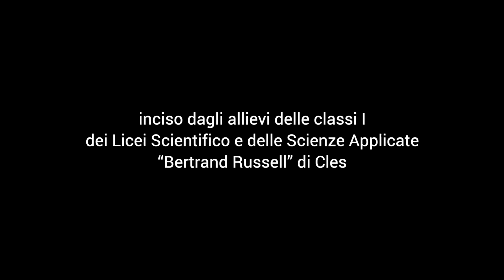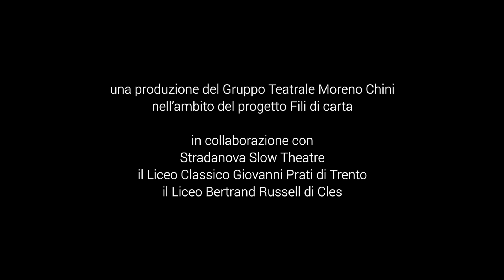LA MORTE DI ETTORE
Seconda traccia de LA GUERRA DI TROIA.
Audiolibro contenente alcuni passi dell’Iliade inciso dagli allievi delle classi I dei Licei Scientifico e delle Scienze Applicate “Bertrand Russell” di Cles - Professoresse Albina Abbate, Elisa Maggioni.

Da Iliade, XXII.
Traduzione di Daniele Ventre.

Scelta dei brani a cura di Elena Galvani e Jacopo Laurino.

Regia di Jacopo Laurino.

Voci recitanti:
Pietro Gasperetti - Poeta
Robin Bertolini - Ettore
Nicola Ianes - Achille

Questo audiolibro nasce nell’ambito del progetto “Fili di carta” – un progetto promosso dal Gruppo Teatrale Moreno Chini di Taio in collaborazione con Stradanova Slow Theatre, il Liceo “Bertrand Russell” di Cles e il Liceo Classico “Giovanni Prati” di Trento. L’idea era quella di mettere l’arte dell’attore al servizio dello studio della letteratura, per far prendere vita alle pagine letterarie studiate dai ragazzi. Scelti alcuni testi assieme agli insegnanti, li abbiamo fatti leggere e recitare ad alcuni ragazzi volontari, mentre i loro compagni, come dei veri e propri registi, li hanno guidati nell’analisi e nella resa vocale, mentre io fornivo loro alcuni strumenti interpretativi e alcune regole di corretta pronuncia e di metrica. Questo gioco teatrale ha portato i ragazzi a confrontarsi con la letteratura in una maniera inusuale, più creativa e coinvolgente. Alla fine, l’esito sarebbe dovuto essere uno spettacolo, in cui i ragazzi attori avrebbero portato in scena i testi, letti e analizzati insieme ai compagni registi. Purtroppo, la pandemia ha travolto anche noi, proprio quando eravamo prossimi ad andare in scena. Dopo un iniziale scoramento, abbiamo deciso di reagire, trasformando l’esito del nostro lavoro in un audiolibro inciso a distanza. I ragazzi hanno cominciato a registrare i brani letterari nelle proprie case, durante la lunga quarantena, utilizzando i mezzi a loro disposizione. Io li ho seguiti, dando loro consigli via mail, e incontrandoli in videoconferenza. Alla fine, mi sono ritrovato con centinaia di tracce audio e ho iniziato ad assemblarle in un vero e proprio dialogo tra voci: i testi hanno preso vita, in maniera corale, nonostante la distanza fisica che ci separava. Ne è nato un prodotto che, a parer mio, è un simbolo della reazione al coronavirus. Si sente la passione e l’impegno dei ragazzi nelle loro voci. Certo, i mezzi tecnici sono quelli casalinghi - cioè i cellulari – e gli ambienti in cui le incisioni sono state fatte non sono certo delle sale insonorizzate. Si sentono fruscii, voci distorte, e rumori d’ambiente. Ma la sostanza è buona: lettori pensanti, che danno vita a testi straordinari, capaci di far riflettere sulla realtà nella quale viviamo. Il viaggio comincia con alcune pagine dall’ “Odissea”, commentate e lette dai ragazzi delle classi quarte ginnasio del liceo Classico “Giovanni Prati” di Trento, per poi passare ad alcune pagine dall’ “Iliade” lette dai ragazzi delle classi prime dei licei scientifico e delle scienze applicate “Bertrand Russell” di Cles, per concludersi con alcune pagine da “I Promessi sposi”, lette dai ragazzi delle classi seconde dei licei scientifico e delle scienze umane “Bertrand Russell” di Cles. Nell’augurarvi buon ascolto, ringrazio i ragazzi e le professoresse che hanno creduto in questo progetto e ringrazio le istituzioni che hanno contribuito alla sua realizzazione: la Fondazione CARITRO, la Regione Trentino Alto Adige e il BIM dell’Adige. Jacopo Laurino

Una produzione del Gruppo Teatrale Moreno Chini nell’ambito del progetto Fili di carta in collaborazione con Stradanova Slow Theatre - il Liceo Classico Giovanni Prati di Trento - il liceo Bertrand Russell di Cles.
Iniziativa realizzata con il contributo di Fondazione Caritro - Regione Autonoma Trentino-Alto Adige/Südtirol - BIM dell’Adige.